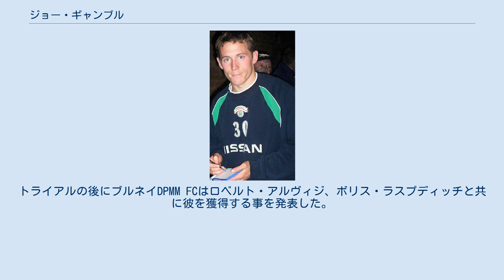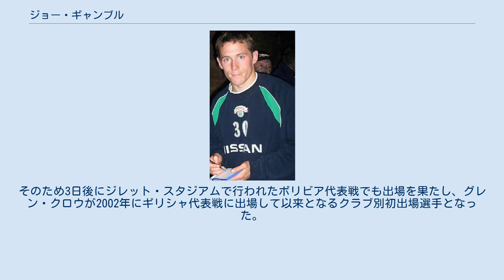ジョー・ギャンブル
コーク・シティFCの選手
クローリー・タウンFCの選手
ハートリプール・ユナイテッドFCの選手
ジョセフ・フィンバー・"ジョー"・ギャンブル（Joseph Finbar "Joe" Gamble、1982年1月14日 - ）は、アイルランドの元サッカー選手。
元アイルランド代表。
 コークに生まれた彼は、1998年にコーク・シティFCのユースに加入した。
トップチームに昇格し、デビュー戦となったのは2000年7月に行われたスーパーカップでのボヘミアンFC戦であった。
その直後、イングランドのレディングFCに0円移籍し、クローリー・タウンFCやバーネットFCにレンタル移籍した。
その後2004年にコーク・シティFCに復帰し、2005年11月のリーグ・オブ・アイルランド制覇に大きく貢献した。
 その後、FAIカップやセタンタ・スポーツ・カップの制覇にもコーク・シティFC時代に経験した。
 コーク・シティFCが財政的に苦しむと、彼は新たな所属先を探す事を許可され、2009年12月にハートリプール・ユナイテッドFCのトライアルに参加した。
 ここで監督のクリス・ターナーが彼に感銘を受け、2010年1月5日に完全移籍でハートリプール・ユナイテッドFCに移籍した。
ここではかつてコーク・シティFCでチームメイトであったデニス・ベハンと再会した。
 2011年5月には他9人の選手とともにクラブからの契約更新が打診されなかったため、移籍する事となった。
 2011年6月23日にはリムリックFCと契約を交わした。
同チームでの初出場は同年7月16日のアスローン・タウンAFCとのアウェー戦であった。
その後パット・スカーリー監督の下、重要な選手として起用され、クラブの昇格争いに貢献した。
シーズン中の契約であったもののミッドフィールダーとして13試合に出場したが、プレーオフでモナハン・ユナイテッドFCに敗れて昇格とはならなかった。
 リムリックFCから放出されると、2013年11月24日にSリーグに所属するブルネイDPMM FCの2週間のトライアルにフランシス・ジェファーズと共に参加した。
トライアルの後にブルネイDPMM FCはロベルト・アルヴィジ、ボリス・ラスプディッチと共に彼を獲得する事を発表した。
2015年8月23日のヤング・ライオンズ戦で初得点を挙げた。
その後、11月21日には同クラブはSリーグを制覇した。
 ユース年代ではコーク・シティFC及びレディングFCに在籍した頃にU-21代表として8試合に出場し1得点を獲得している。
この得点はデンマークU-21代表とのターナーズ・クロスで行われたホーム戦で獲得したもので、チームは3-2でこの試合に勝利した。
 2006年にはeircomリーグチームの一員に選ばれ、年間最優秀選手の候補に挙がった。
代表監督のスティーヴ・ストーントンには彼のコーク・シティFCでの活躍は知られていなかったが、2006年5月に代表初招集を受けた。
チリ代表戦ではベンチに座り控えとなったが、低調なパフォーマンスのために出場はならなかった。
その後、スコットランド代表戦でアイルランドB代表として同年11月に出場を果たし、これはコーク・シティFC史上初めての事であった。
 2007年5月には、アメリカ合衆国に親善試合で遠征するアイルランド代表に選出された。
代表初出場となったのは5月23日にジャイアンツ・スタジアムで行われたエクアドル代表戦で、好印象を残した。
そのため3日後にジレット・スタジアムで行われたボリビア代表戦でも出場を果たし、グレン・クロウが2002年にギリシャ代表戦に出場して以来となるクラブ別初出場選手となった。
 リムリックFC ブルネイDPMM FC